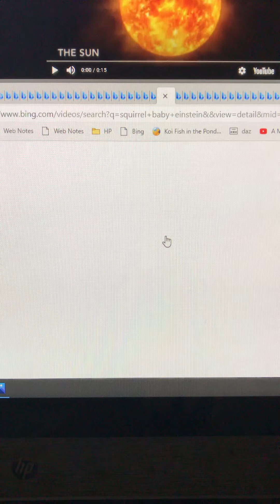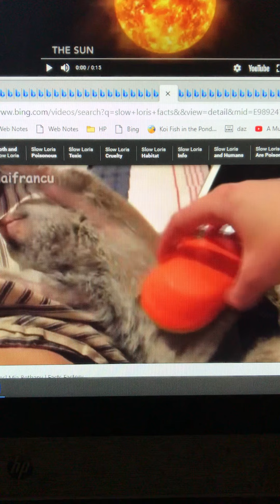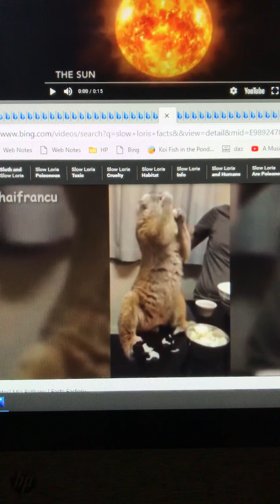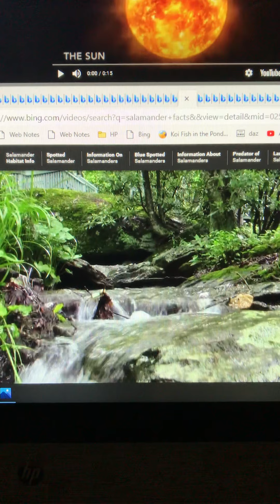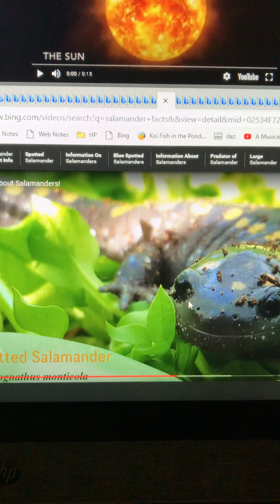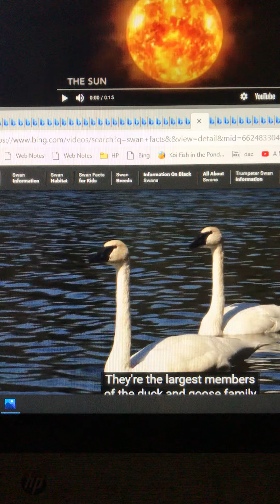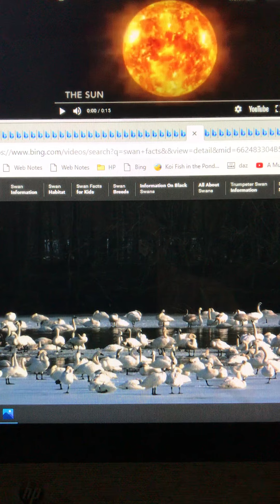Baby Einstein: From Acorn to Zoo: Part 18 - The Letter S - Part 4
(Music Video) Má Vlast (My Homeland), Vltava (The Moldau) by Bedrich Smetana and Carmen Suite No. 2 Habarena by Georges Bizet: Things with the Letter S